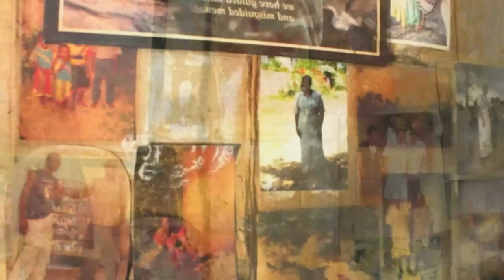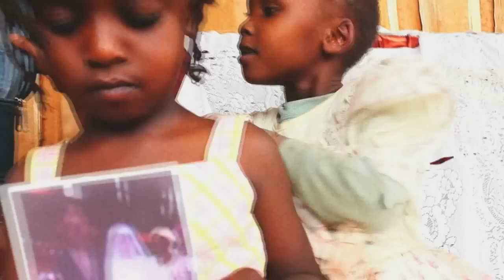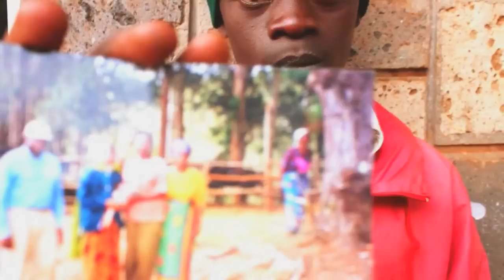From Within - Saba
Dedicated to AMREF, From Within started as a song under a tree in Dagoretti, a Nairobi suburb, with Saba interacting with a group of street children, in between glue-sniffing and unforgettable eyes. It tells of how a country is made up of an infinity of interconnections and how a network of solidarity "from within" provides practical and emotional support to each individual. In the song's video clip everyone farmers, teachers, AMREF workers, doctors, children show the camera the photographs of dear ones which everyone carries or keeps close by, developing a showcase of affection, brotherhood and sharing, unanimously saying "here we are, we're all here, let us not forget one another".

Saba Anglana: vox&choirs. William Ngene, Nancy Ann Gitau, James Ndichu, Vincent Sizzla K aka Bashan, Nicholas Kori Waithera vox&choirs. Martino Roberts: bass.  Roberto Taufic: acoustic guitar. Luca "Vicio" Vicini: electric guitars, percussions and drum prog. Rajab Souleiman: qanoun. Tata Reis Dos Santos: snare.  Federico Sanesi: tablas. Cheikh Fall: conga. Simone Rossetti Bazzaro: violins. Fabio Barovero: keyboards and prog.
Dedicata ad AMREF, From Within nasce da nucleo iniziale composto sotto un albero a Dagoretti, con un gruppo di ragazzi di strada, tra zaffate di colla e occhi indimenticabili. Il disagio, la vita difficile ad un passo e la creatività come cura possibile dall'altro. In mezzo sempre Amref, con il suo impegno verso quei giovani. Il brano racconta di come un Paese sia fatto di realtà interconnesse per cui la cooperazione "dall'interno" costruisce una rete solidale, da cui tutti possono trarre beneficio: il bene è come un boomerang, un'energia positiva che rimbalza da ogni angolo del paese. Le immagini del video raccontano proprio questo: comunità di contadini, insegnati, collaboratori, volontari, medici e gente comune, anche con diritti fondamentali spesso negati per una
miserrima condizione, sono chiamati a mostrare le foto dei propri cari. Dalle immagini prende forma una galleria viva della memoria, dell'affetto, della fratellanza e della condivisione a dire "eccoci, ci siamo, non dimentichiamoci gli uni degli altri".